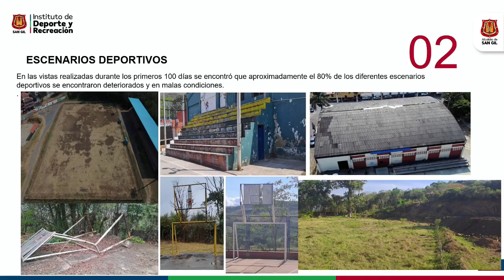100dias| Inició la formulación del proyecto de remodelación del Coliseo Lorenzo Alcantuz ✅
El director del INDERSANGIL dio a conocer este y otros avances durante los primeros 100 días de gobierno del Dr. Edgar Orlando Pinzón.
💙💚❤️ Entérate de todas las noticias de la Alcaldía de San Gil,